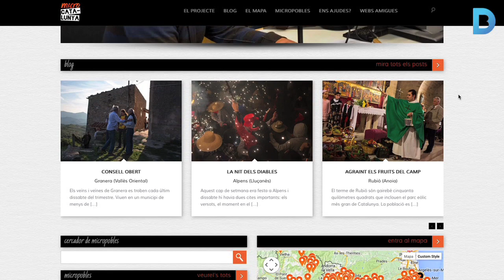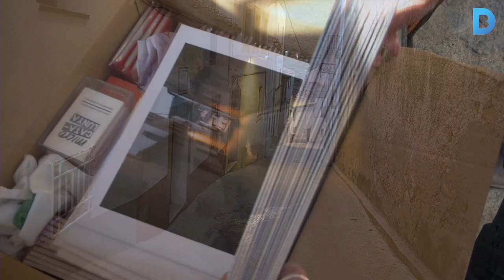Un viatge pels micropobles de Catalunya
El fotògraf Edu Bayer i el periodista Marc Serena han viatjat amb una furgoneta a la recerca dels pobles més petits de Catalunya. Han documentat com hi viuen els seus habitants i ho han compartit amb els usuaris al portal microcatalunya.cat